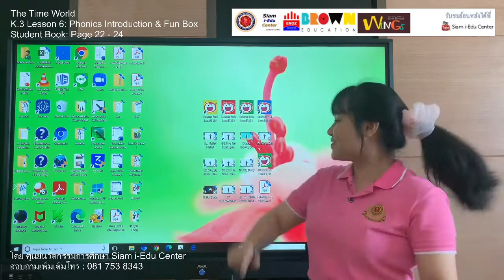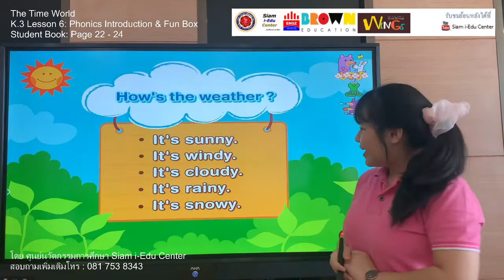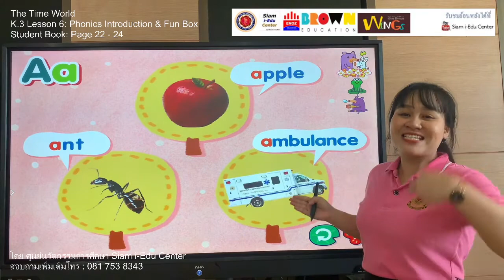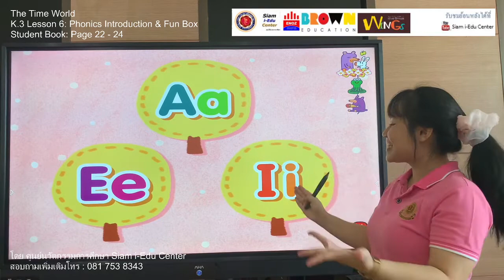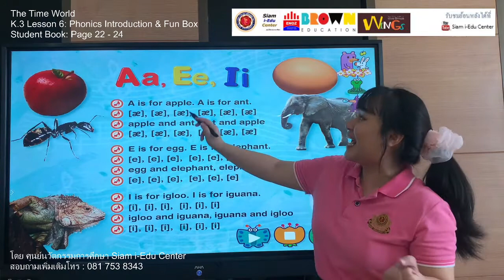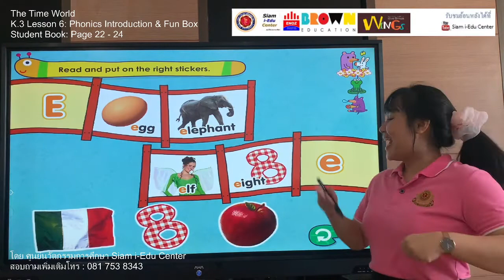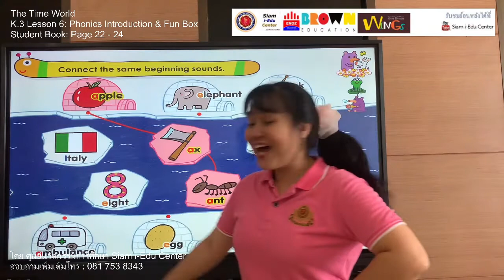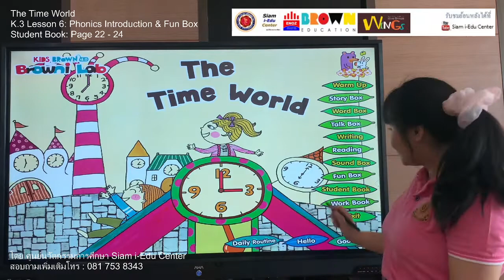Online Class Kids Brown Wings Lesson 6 K.3 “The Time World” Siam i-Edu Center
Online Class by Kids Brown Wings
“คิดส์ บราวน์ วิงส์”

วันพุธ ที่ 2 มิถุนายน 2564
Lesson 6  for Kindergarten 3
(บทเรียนที่ 6 ระดับชั้นอนุบาล 3)
เรื่อง “The Time World”
บทเรียน Phonics Introduction & Fun Box
แบบฝึกหัด Student book หน้า 22-24

👉เฟสบุ๊ค Facebook ศูนย์นวัตกรรมการศึกษา สยาม Siam i-Edu Center